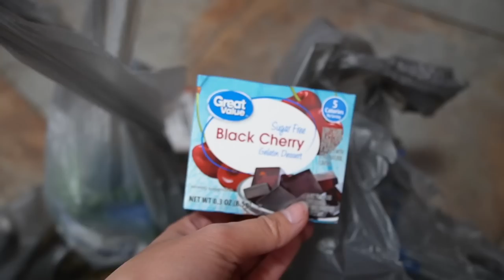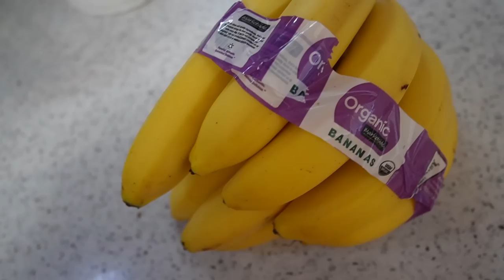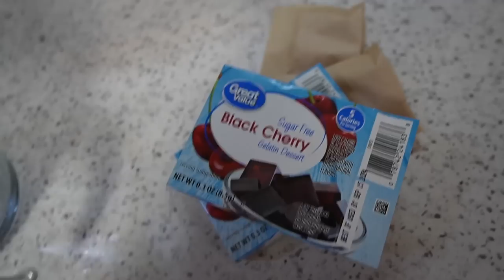NUEVA CASA.. NUEVO PROYECTO